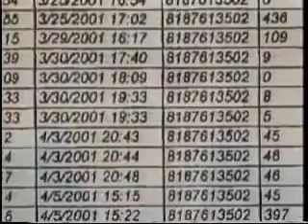48 Hours Interviews Robert Blake's Attorney Thomas Mesereau (Excerpts)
48 Hours Interviews Robert Blake's Attorney Thomas Mesereau (Excerpts)

"Hollywood At Large" Interviews Attorney Tom Mesereau Regarding the Robert Blake Case

Attorney Tom Mesereau defended actor Robert Blake against charges that Mr. Blake murdered his wife. He was successful in obtaining bail for Mr. Blake in a "murder with special circumstances" case -- a result legal experts called impossible. Following the televised preliminary hearing, Court TV commentator Rikki Klieman called Thomas Mesereau ". . . if not the best, one of the best cross-examiners I have ever seen." Los Angeles Superior Court Judge Lloyd Nash, who presided at the Blake preliminary hearing, called Mr. Mesereau "One of the finest lawyers I have ever seen." Tom also obtained a Dismissal  of the "conspiracy to murder" charge prior to trial.

Thomas A. Mesereau, Jr. is widely recognized as one of the best trial lawyers in the country and specializes in criminal defense and civil litigation in federal and state court.. He has been selected by his peers as one of "The Best Lawyers in America" and has been listed as one of the "One Hundred Most Influential Attorneys in California" by the Los Angeles Daily Journal.

Attorney Susan C. Yu specializes in complex civil and criminal trials in State and Federal courts. She is the co-founder of the law firm of Mesereau & Yu, LLP in Los Angeles, California. Ms. Yu has received recognitions and awards for her contributions to various community-based organizations and has been listed as one of the "Top 75 Women Litigators in California" by the Los Angeles Daily Journal, the leading legal newspaper in California.

Tom Mesereau & Susan Yu are internationally known for having acquitted music legend Michael Jackson of all counts in a highly publicized trial in Santa Maria, California. Following a five-month jury trial, Mr. Jackson was found not guilty of 10 felony counts and 4 lesser-included misdemeanors. It was considered unwinnable. This case was covered by more media outlets around the world than any other case in history.

Mesereau &Yu have successfully represented numerous corporations, celebrities, professionals and low-profile individuals in a variety of civil and criminal cases.